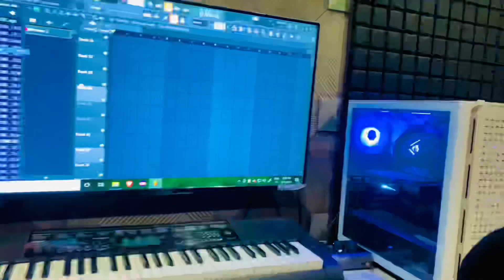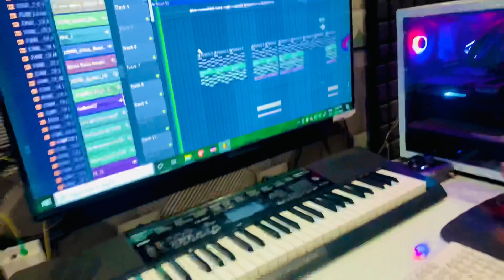RASTE ME PETROL KHATAM 😩vlogs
vlog creations,
vlogmas,
vlogbrothers,
vlog music,
vlogging through history,
vlog video,
vlogmas 2022,
vlog squad,
vlog epicness,
vlog after college,
vlog song,
vlog camera,
vlog aesthetic,
vlog minh hai,
vlog korea,
vlog asmr,
vlog and nikki,
vlog american,
vlog anak,
vlog australia,
vlog aesthetic korean,
ag vlogs,
a vlog @ the quranic park quranic park dubai
a blogger,
Vlog
Vlogs